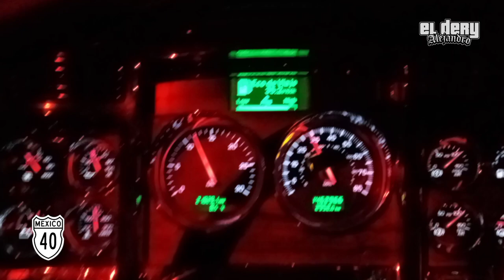La Chingonsísima Sultana Del Norte! 〽️🤠